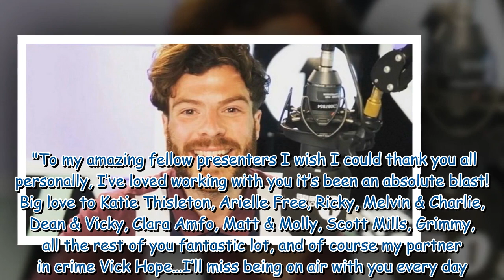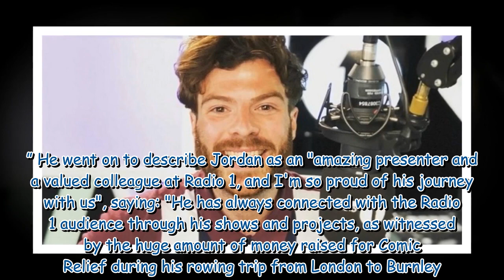Jordan North breaks silence on Radio 1 exit as he's replaced by Jamie Laing